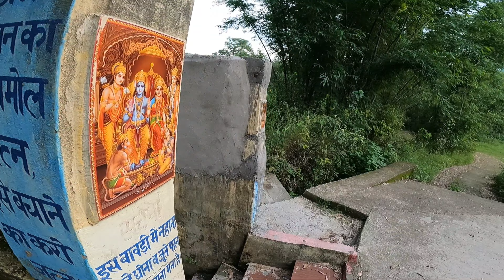गाँव मै सब काम मिल बाँट के किया जाता है | Pahadi Lifestyle vlog | Himachali Life Vlogs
गाँव मै सब काम मिल बाँट के किया जाता है | Pahadi Lifestyle vlog | Himachali Life Vlogs | @anirudhsankhyan @radhapatiyal

💻 Editing Machine:- HP Pro Note Book 450 G2
🎬 Editing Software:- Filmora 9 Or Kinemaster
🎞 Maximum Video Quality:- 4K @60fps
🏍 Bike:- Yamaha Fzs 150 Bs4 2014

📡 Content:- Pahadi Lifestyle Vlogs, Travel Vlogs, Moto Vlogs, Trekking, Temple Vlogs, Daily Vlogs, Family Vlogs and Documentaries.

Anirudh Sharma

himachal local vlogs,
himachal life vlog,
himachal lifestyle vlog,
himachal daily life vlogs
himachali family vlog,
himachali funny vlogger,
himachal first vlog,
himachal wala vlogs,
himachali vlogs,
himachali vlogs with anirudh
anirudh himachali vlogger